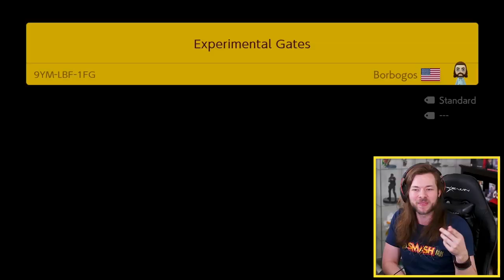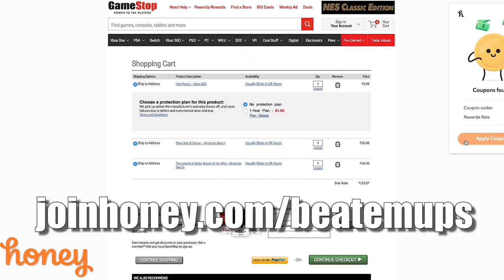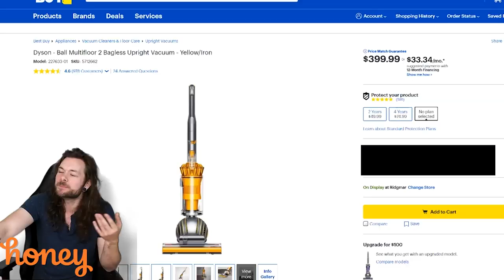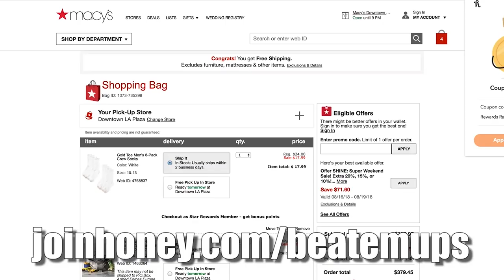I'm NEVER playing Mario Maker 2 again because of this...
Mario Maker 2 sucks. Actually I just suck at it. Get Honey for FREE and start saving money today // Its 10 million members save an average of $28.61 on stores like Amazon, Best Buy, and Newegg.